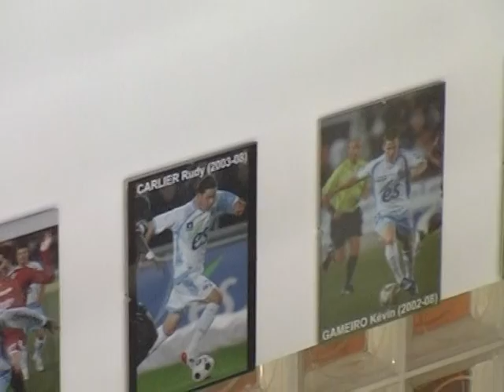Planete Racing - Visite du Centre de formation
Planète Racing vous emmène visiter le centre de formation du Racing Club de Strasbourg football